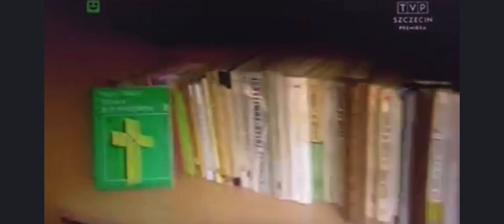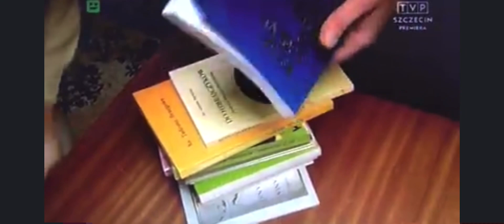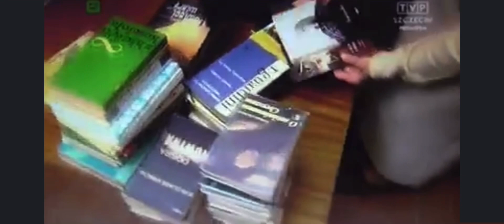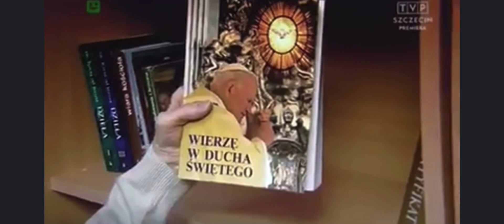Archiwum: Jak czytać książki jako modlitwę za zmarłych? Czyli Biblioteka dla zmarłych?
Materiał archiwalny - udostępniony dzięki TVP 3 specjalnie do rozpoczynającej się zrzutki